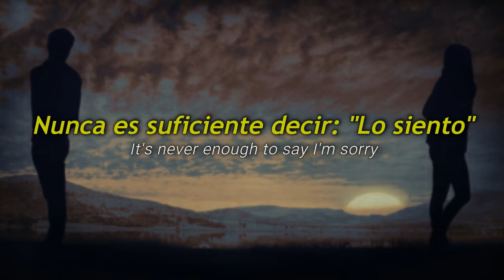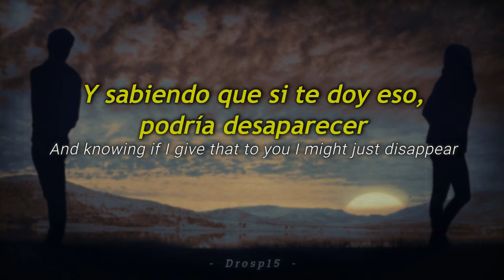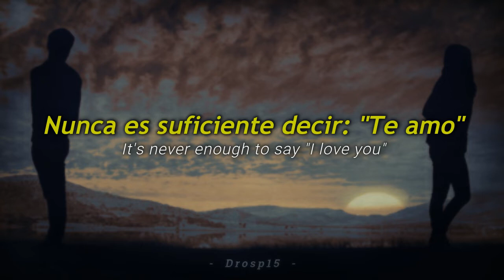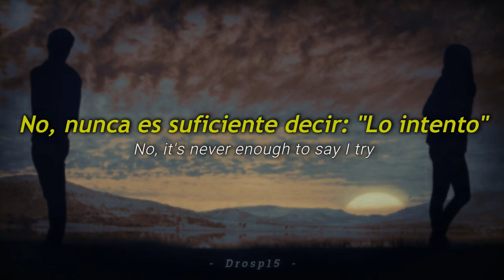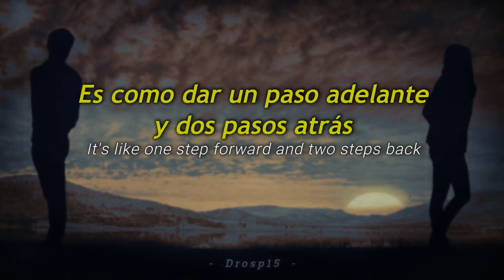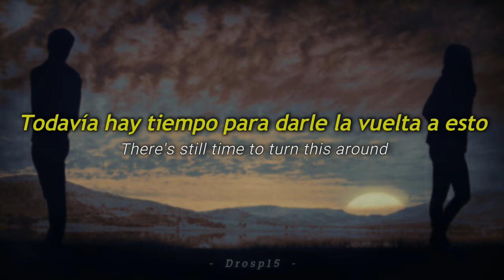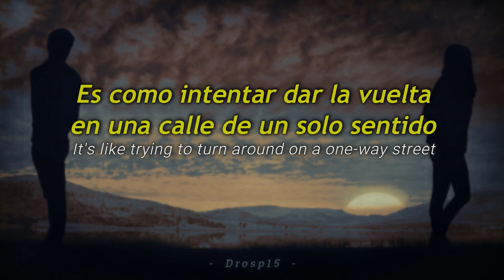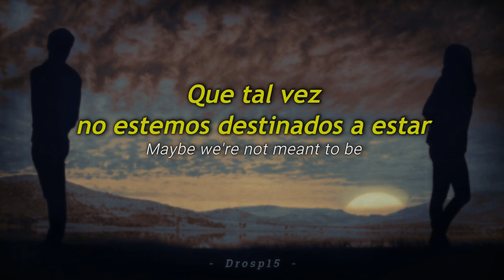Theory of a Deadman - Not meant to be Letra en Español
Theory of a Deadman

Descripción:
- Canción: Not Meant to Be
- Artista: Theory of a Deadman
- Álbum: Scars and Souvenirs
- Fecha de lanzamiento: 2008